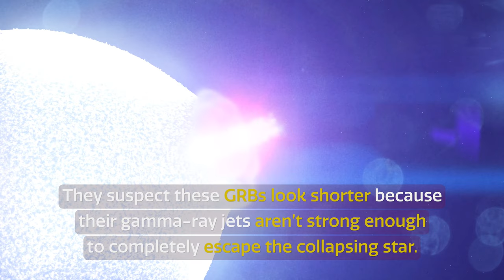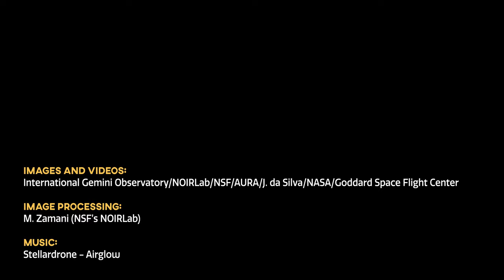Cosmoview Episode 31: Astronomers Uncover Briefest Supernova-Powered Gamma-Ray Burst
Using the Gemini North telescope in Hawai‘i, astronomers identified the cause of a surprisingly short burst of gamma rays. The source was a supernova explosion, which usually produces a long gamma-ray burst (GRB). Astronomers now think that this and many other short GRBs are actually supernova-produced GRBs in disguise. They suspect these GRBs look shorter because their gamma-ray jets aren’t strong enough to completely escape the collapsing star.

Credit:
Images and Videos: International Gemini Observatory/NOIRLab/NSF/AURA/J. da Silva/NASA/Goddard Space Flight Center

Image Processing: M. Zamani (NSF’s NOIRLab)